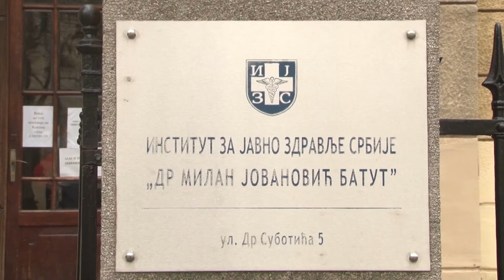Milan Stamatović - na predstojećim izborima Zdravo da pobedi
Zdrava Srbija će se zalagati za poboljšanje zdravstvenog sistema u Srbiji, povećanje plata zdravstvenim radnicima, nabavku savremene opreme i usavršavanje mladih kadrova i kako ističu nadaju se da će, kako njihov slogan kaže Zdravo da pobedi.